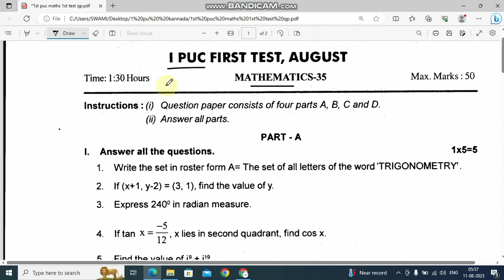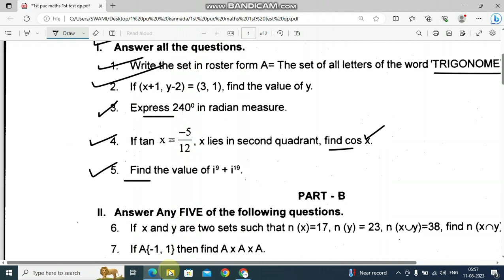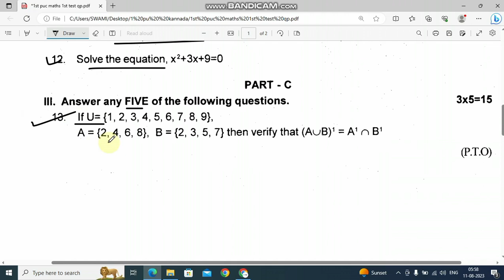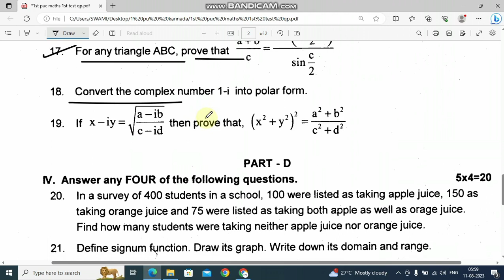PUC first year Maths ll first test exam ll question paper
*8*ನೇ ತರಗತಿ.

2. Please join our telegram group

3. please follow in Instagram...